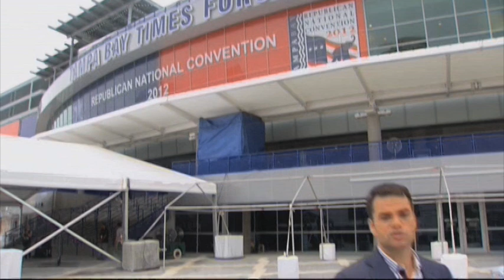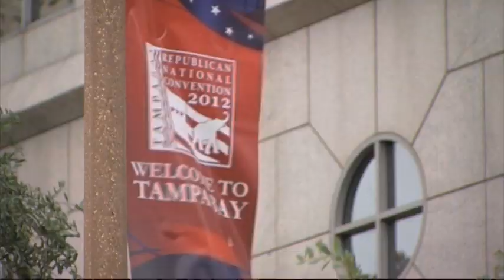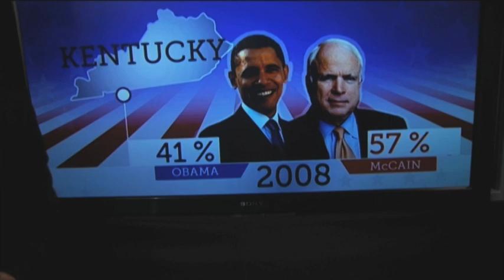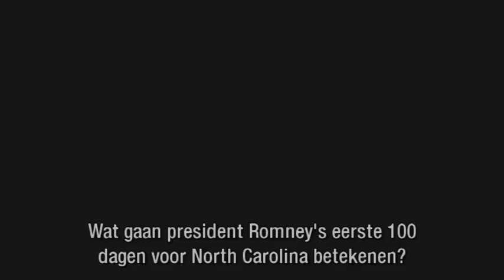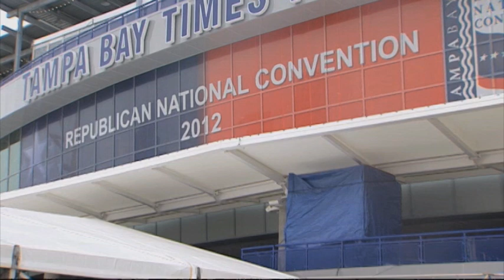Verkiezingen VS (afl. 35): storm op de Republikeinse conventie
In afwachting van orkaan Isaac bereiden de Republiekeinen zich voor op hun pr-moment van het jaar: de conventie. Mitt Romney wordt daar officieel aangewezen als kandidaat voor de verkiezingen. Plus een terugblik op legendarische momenten uit eerdere conventies.